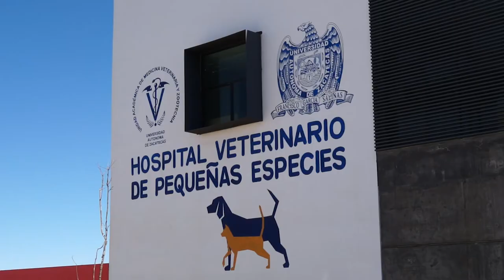Hospital Veterinario de Pequeñas Especies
Hospital Veterinario de Pequeñas Especies Uamvz Uaz
Mayores Informes: